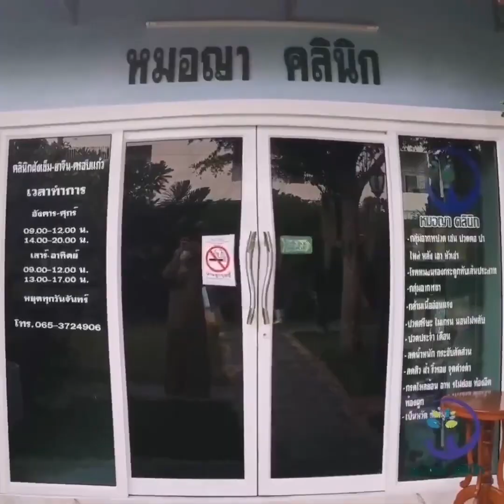ทำอย่างไรให้ชีวิตในกุโบร์มีความสุข